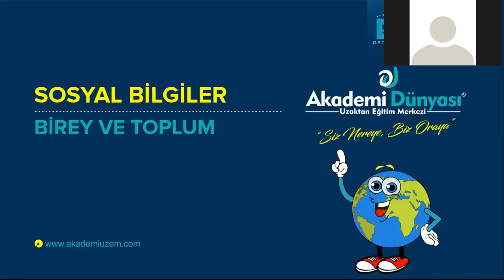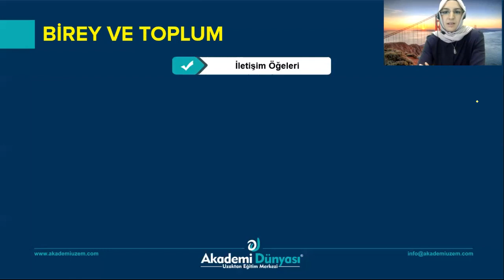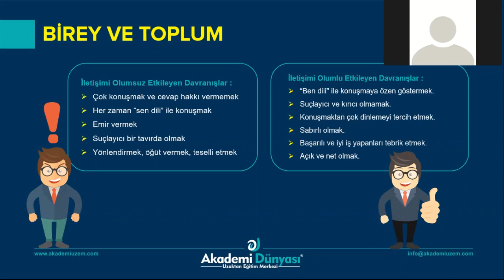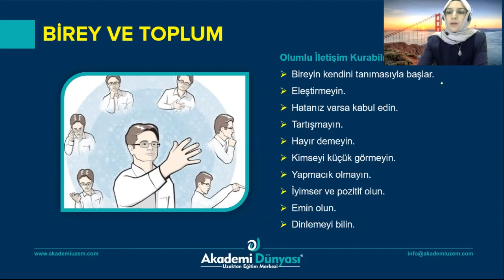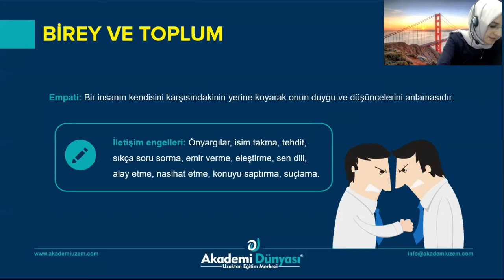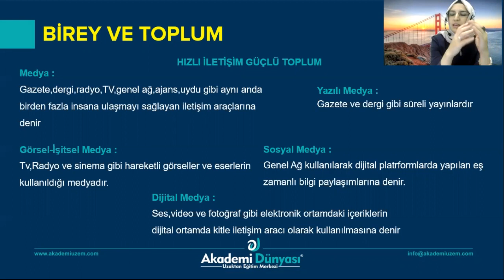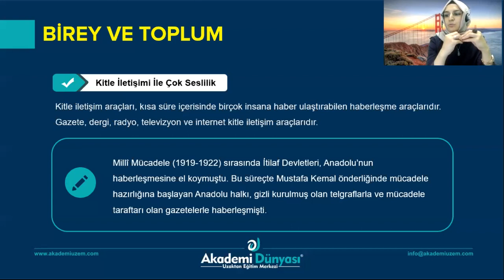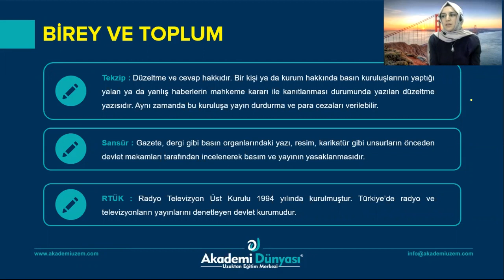Ortaokul | Sosyal Bilgiler 7.Sınıf - 1. Ünite - Birey ve Toplum - 1 | Güncel Müfredat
DERSHANE EVİNİZE GELİYOR

Ortaokul 7. Sınıf Birey ve toplum konu anlatımı ile sınavlarda başarılı olacaksınız.

Akademi Uzaktan Eğitim Uzaktan Eğitim 7. Sınıf tüm derslerden 1. Dönem ve 2. Dönem sınavlarına hazırlık eğitimlerini ÜCRETSİZ kanalımızdan yayınlıyoruz.. 7. Sınıfların tüm derslerini haftada 5 akşam eviniz ortamında okul derslerinize takviyede bulunup vize ve final  sınavlara hazırlanma şansına sahip olacaksınız.
Uzaktan Eğitimin Faydaları,
YOL, ZAMAN, MALİYET, GÜVENLİK, SINIRSIZ EĞİTİM
Dershane yada kurs araştırmanıza gerek kalmadan eğitimi evinize getiriyoruz.

KANALIMIZDAN YARARLANABİLECEĞİNİZ DERSLER.
7. Sınıf Matematik Video ve canlı Eğitim,
7. Sınıf Türkçe Video ve canlı Eğitim,
7. Sınıf Sosyal Bilgiler Video ve canlı Eğitim,
7. Sınıf Fen Bilimleri Video ve canlı Eğitim,
7. Sınıf İngilizce Video ve canlı Eğitim,

7. Sınıf okul derslerine hazırlı ve LGS sınavlarına hazırlık eğitimimizde konu anlatımı ve konulara ait örnek soruları izleyerek sınava hazırlanacaksınız.

Eğitimler hakkında daha detaylı bilgi edinmek için adresini inceleyebilirsiniz. Ücretsiz Danışma hatlarımızla iletişime geçebilirsiniz.

09:00 - 19:00 Saatleri Arasında İletişim İçin
✅ 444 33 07 No'lu telefondan direk iletişime geçebilirsiniz.
7-24 Aranma Talebi Bırakmak İçin ;
✅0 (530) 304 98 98 Whatsapp ya da kısa mesaj olarak "UZEM 7. SINIF" yazıp yollamanız yeterli. Eğitim danışmanlarımız size dönüş yapacaktır.

Skype      : Akademi Dünyası
Soru Destek Hattı  : 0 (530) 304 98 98
Kurumsal Hattımız  : 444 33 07